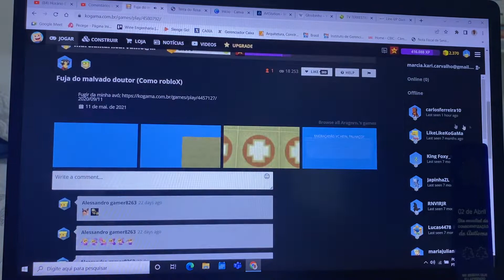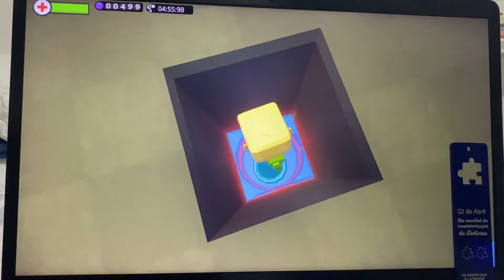Kogama - Fujas do Malvado Doutor e a Minha Avó